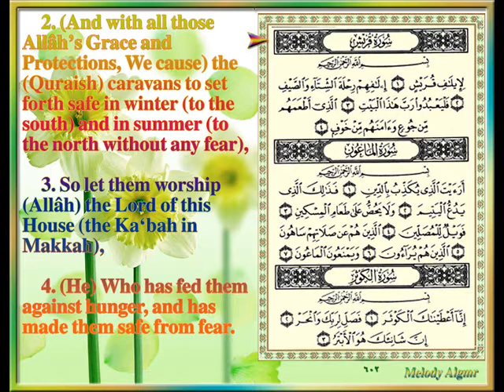Sûrat Quraish CVI, By ASH-Sheikh Idriss Abkar.